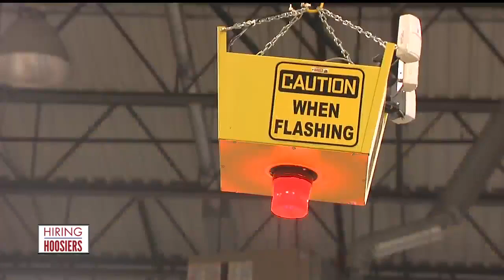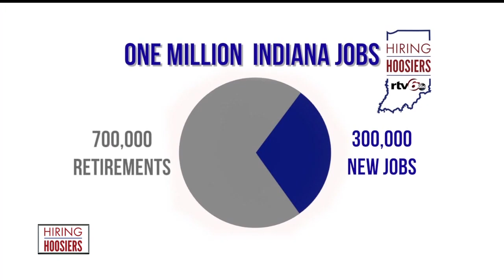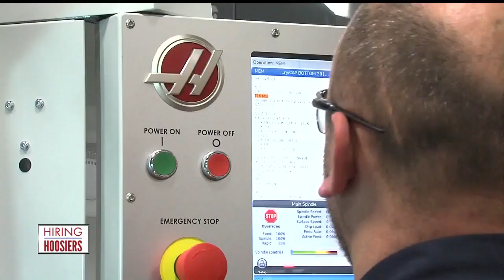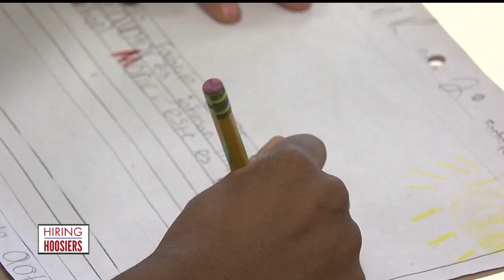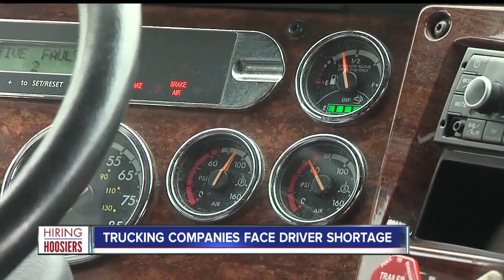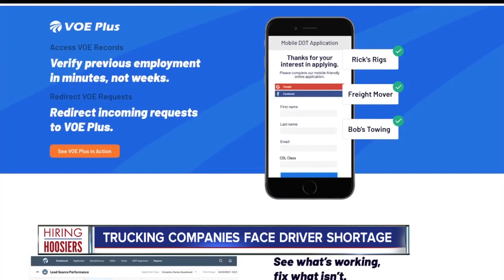Hiring Hoosiers: Connecting Hoosiers with jobs, training and opportunities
Hiring Hoosiers is a new initiative from RTV6 that works to connect Hoosiers to employment opportunities, career development resources, training programs and educational paths.